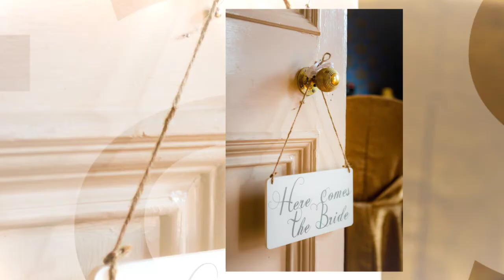Killashee House Wedding ~ Holst Photography Ireland